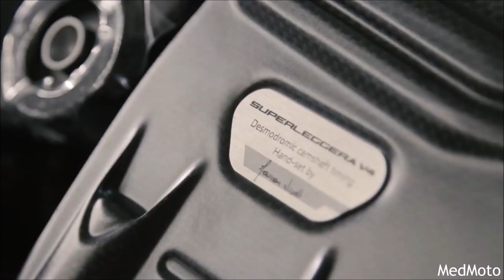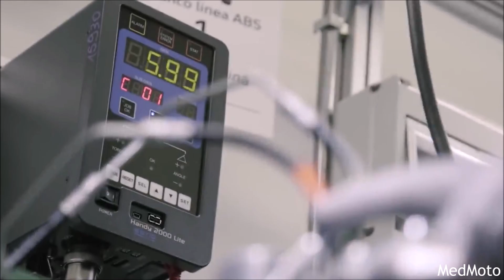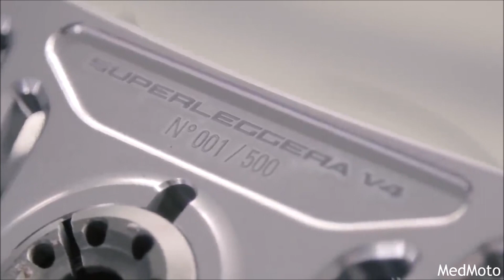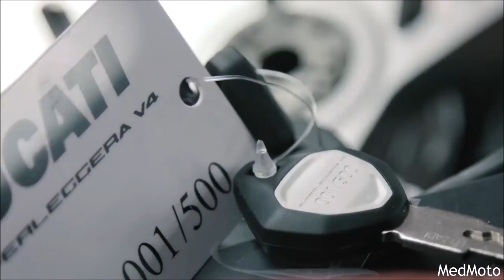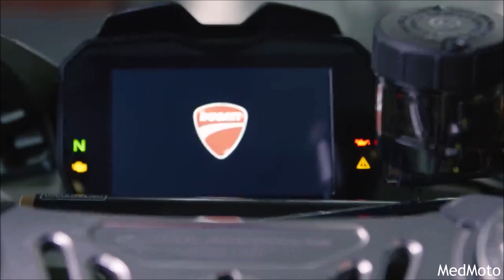Ducati Superleggera V4 Crafting the dream